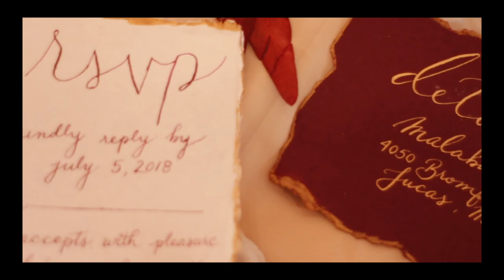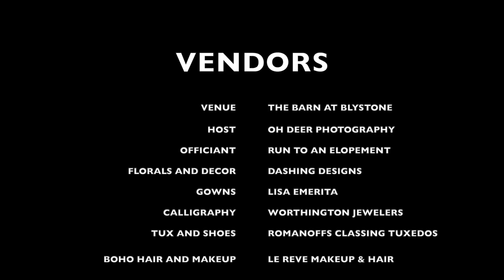The Barn At Blystone Workshop